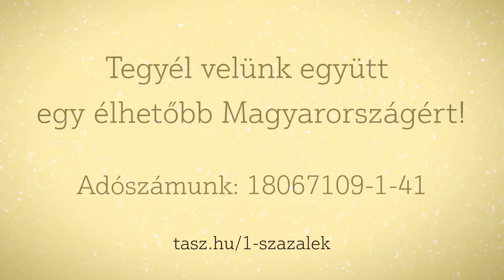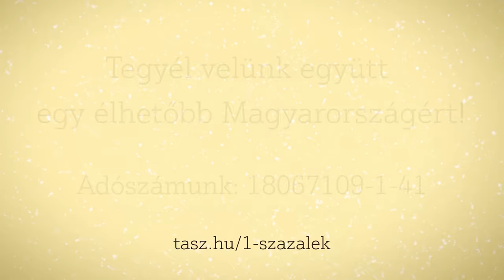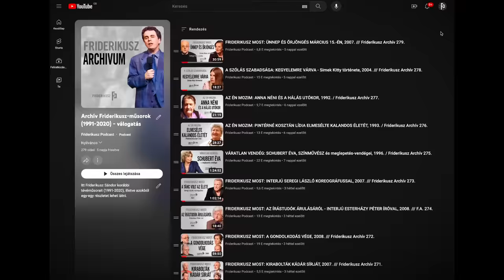PUTYIN SZÍNHÁZA - Sz.Bíró Zoltán, Oroszország-szakértő, történész /// Friderikusz Podcast 92.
Oroszországban a múlt hétvégén tartottak elnökválasztást, ennek eredményeként ismét Vlagyimir Putyin az államfő. A választás 87 százalékos eredménye nemigen volt kétséges, hiszen manipulatív eszközöktől sem visszariadva - nem indulhatott valódi ellenjelölt, a médiumokat a Putyin-pártiak uralták, a voksolás menetét pedig nem ellenőrizhették független megfigyelők - tényleg mindent elkövetett a Kreml ura, hogy bebiztosítsa magának az ötödik ciklusát, márcsak azért is, hogy megmutassa: az orosz nép mögötte áll és igenis támogatja az Ukrajna elleni rablóháborút. Oroszországban szinte teljesen újjáéledt a totalitárius ellenőrzés és már nincs tér az elégedetlenség és a politikai rivalizálás számára.
     Mindezekről hívtuk meg beszélgetni a Friderikusz Podcast stúdiójába Sz.Bíró Zoltán történészt, Oroszország-szakértőt, de nem kerülhettük meg azt a kérdést sem, hogy hová fajulhat még az újabb Putyin-érában a háború, és egyáltalán, merre tart a világ, és milyen helyet szemelt ki Putyin az orosz birodalomnak ebben az ő közreműködésével is egyre kuszább világban.

Egyszeri vagy rendszeres banki átutalással is segíthet. Ehhez a legfontosabb adatok:
Név: TV Pictures
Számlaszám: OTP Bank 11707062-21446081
Közlemény: Podcast-támogatás

Ha külföldről utalna, nemzetközi számlaszámunk (IBAN - International Bank Account Number):
BIC/SWIFT-kód: OTPVHUHB